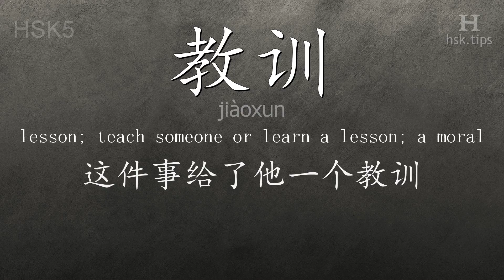Chinese HSK 5 vocabulary 教训 (jiàoxun), ex.1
In this video the chinese character is from HSK level 5. And it is "教训", pinyin: "jiàoxun", which means "lesson; teach someone or learn a lesson; a moral".
Listen to native mandarin speakers saying "教训" and the example: "这件事给了他一个教训。", it means "This situation gave him a lesson."